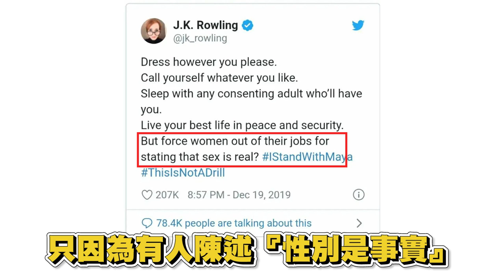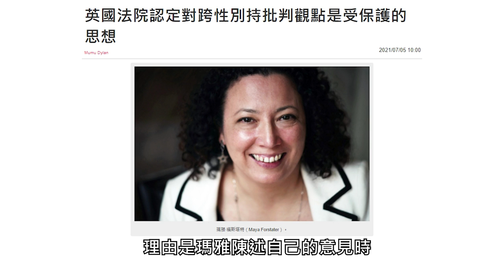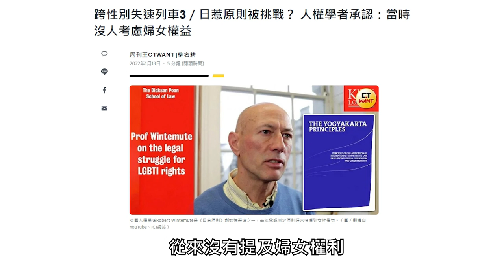台灣推動免手術變性可行嗎?反對就是歧視?跨性別者遇到的種種困難!【時事評判】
今天要跟大家聊一個爭議性十足的話題，就是「沒有進行變性手術的跨性別者，可否變更性別」。這個爭議話題其實可以探討的層面非常多，不是將爭議聲音劃分為進步派或保守派，就可以辨別兩方的立場。要探討台灣未來可能面臨的處境，也許我們可以先從國外的案例開始探討。